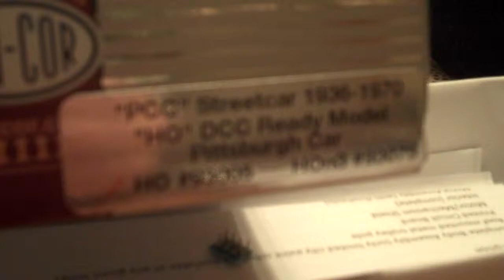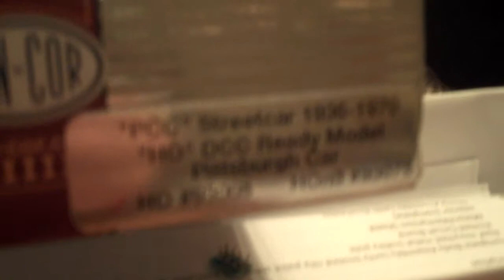Con-Cor PCC Streetcar DCC Installation Test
This video was moments after installing the Digitrax DCC Sound / Motor Decoder in a Con-Cor PCC Streetcar.  I have a decent number of decoder installations under my belt and I have to say that this was probably a close second as being one of the hardest installations next to the Bachmann On30 trolley.

The Digitrax Decoder (SDN144PS) comes pre-wired which you would think might make things easier for the installation.  These streetcars have just barely enough room to install the decoder and speaker.  The problem is that there are two drive shafts extending out from the middle of the streetcar.  Above the rear driveshaft area is where you have to install the decoder.  The problem is that there is no easy way to install the decoder where it will not interfere with the drive shaft.  I had to make a small plastic bridge or table to span the drive shaft.  The decoder rests on top of this table with just enough room for the wiring.  This isn't quite as easy as I just made this sound.

If you order one of these directly from Con-Cor and buy the decoder from them they will install the decoder at no charge.  I highly recommend having them do the installation.  I still need to load the correct trolley sounds into this decoder.  What you are hearing in the video were the default sounds that come pre-loaded into the decoder.

Notice how the break lights automatically come on when you are about to stop.